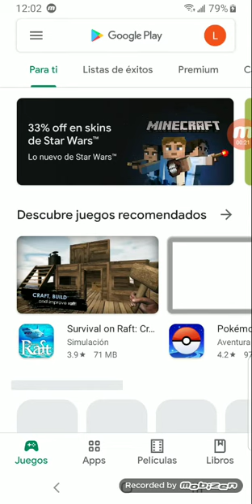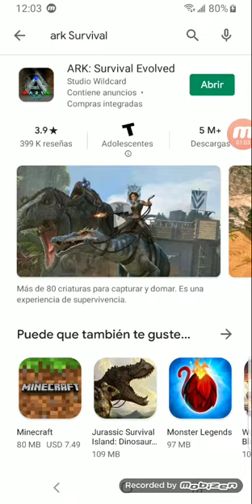Como descargar rak survaival y domesticar dinosaurios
Juan luis